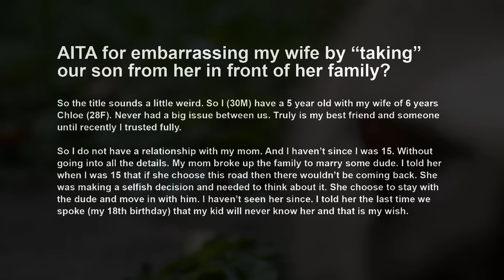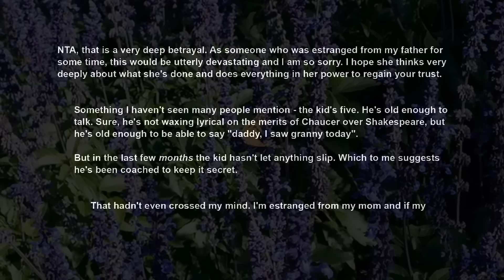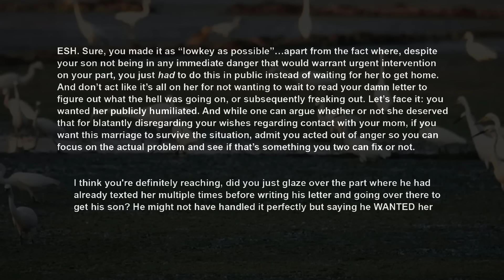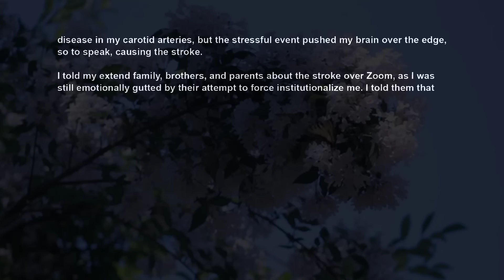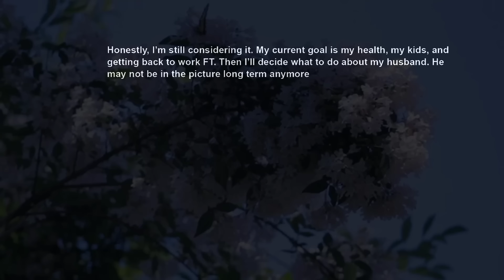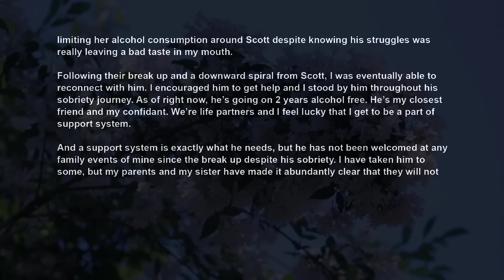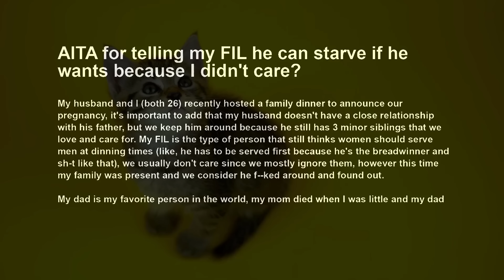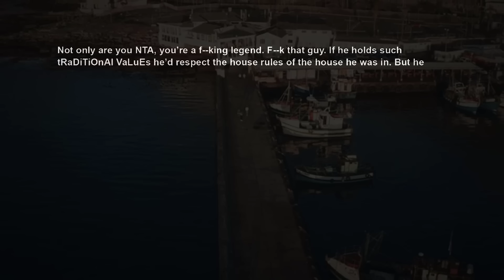Embarrassed Wife In Front of Family When I Found Out She's Secretly Meeting Estranged Mom w~ AITA